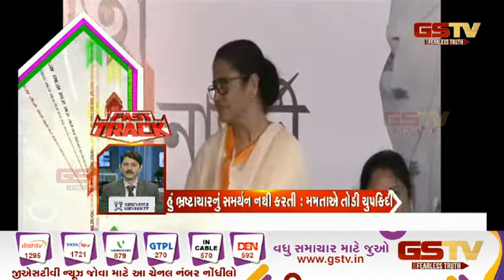ગુજરાતના સમાચાર | Gstv Gujarati News